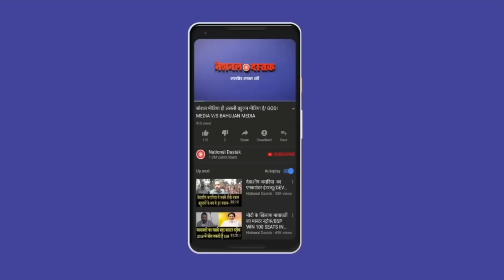कट्टर ब्राह्मण का इंटरव्यू से कांपे मनुवादी/ BIG INTERVIEW ON BRAHMAN BY JYOTI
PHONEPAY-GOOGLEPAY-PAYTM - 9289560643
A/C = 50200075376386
IFSC = HDFC0000314
Reporter- JYOTI YADAV
Editor- MUKESH KAIMOR
Camera person-